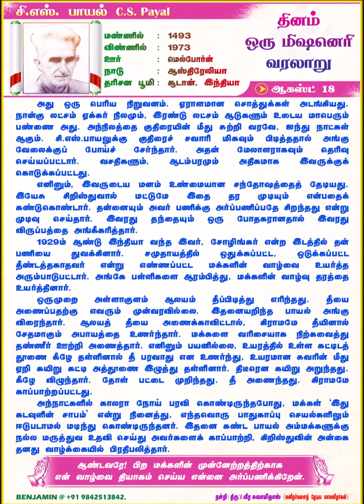CS PAYAL சி எஸ் பாயல் 18 AUGUST 2020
தினம் ஒரு மிஷனெரி வரலாறு
Daily One Missionary Biography
(Tamil & English)